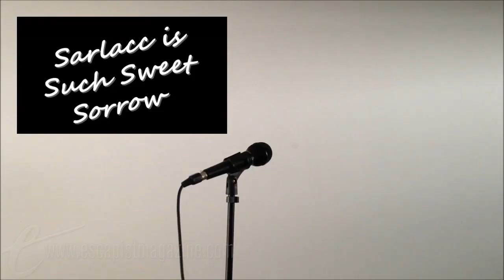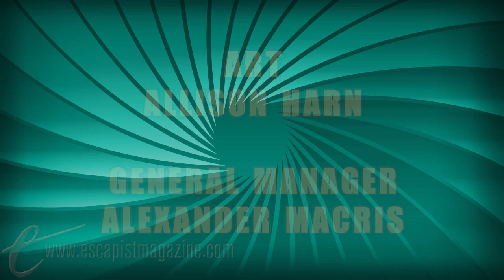STANZA WARS (Jim & Yahtzee's Rhymedown Spectacular)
Put on your poetry hats and join two of the greatest wordsmiths of our generation as they fill your ears with verse.